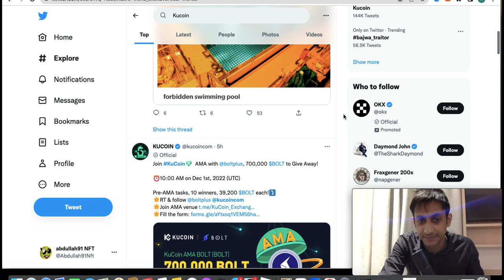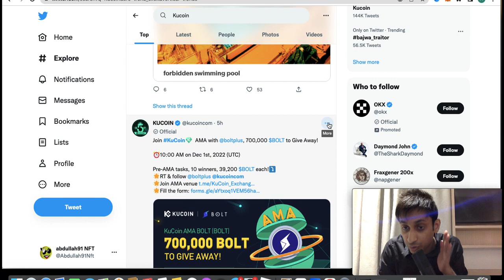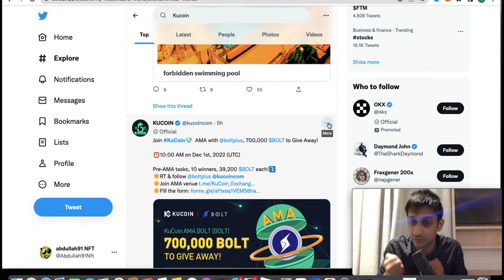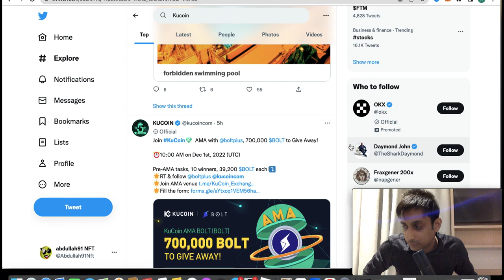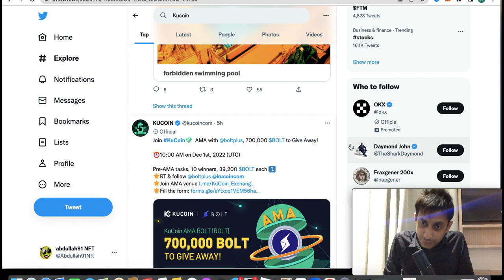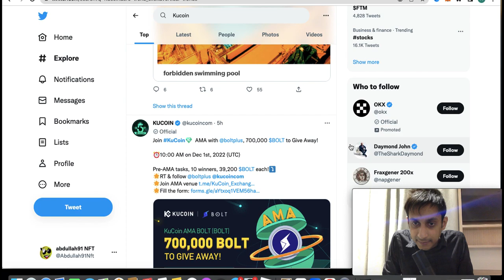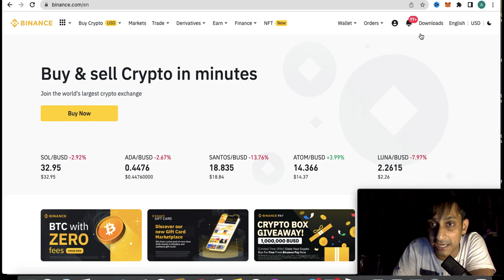Kucoin insolvency rumours just a FUD or something to worry about! Watch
Create your Binance(Crypto trading/buying) account here and qualify to win 1 Full Bitcoin

Get a chance to win 1 full Bitcoin for free over and over, watch quick video

Learn everything about Crypto, Metaverse and NFT from world class experts and get ahead of all.

Join our Free Discord group for Crypto discussions with me and community